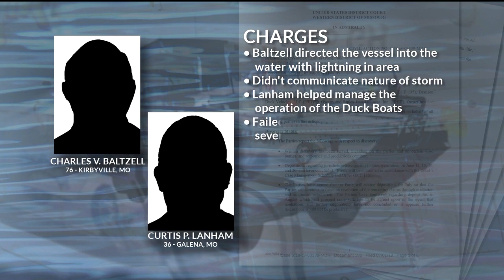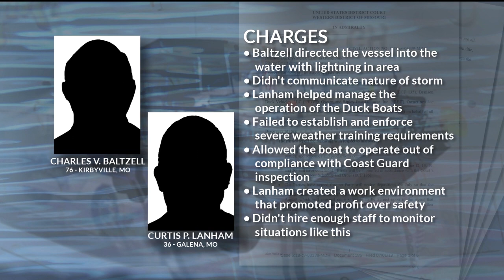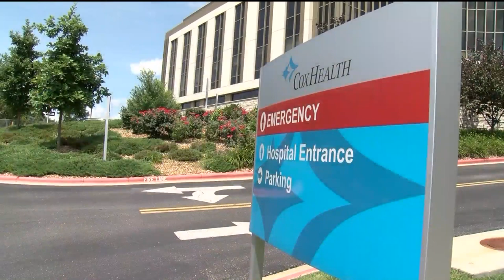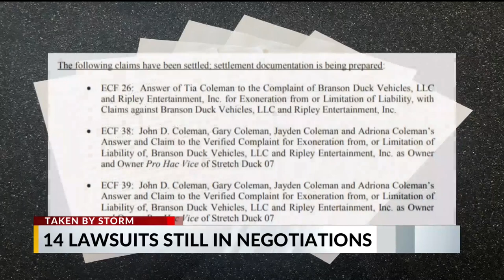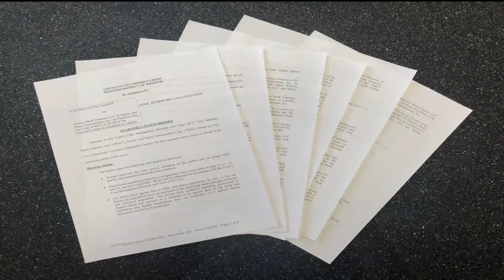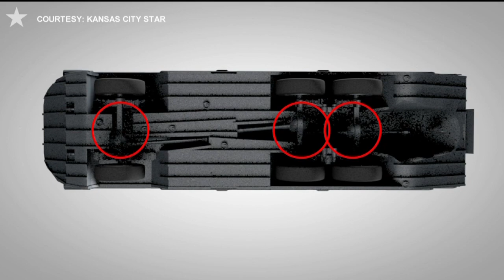Taken By Storm: Part One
Part one of Taken By Storm, an hour-long special report on the anniversary of the duck boat tragedy.